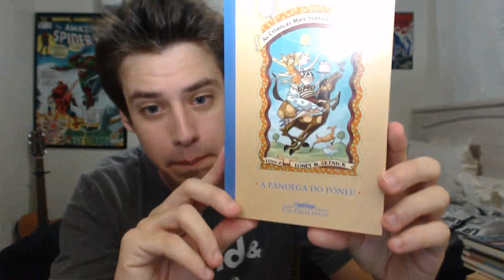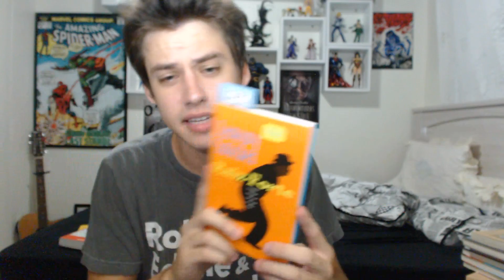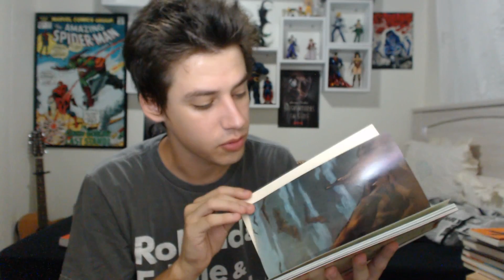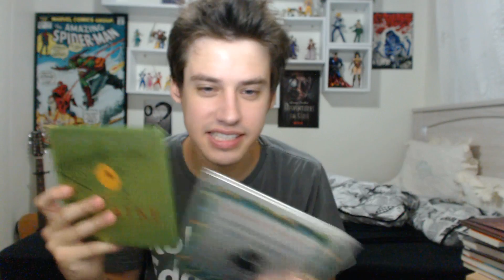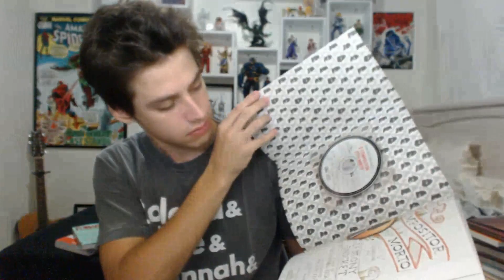SE VOCÊ GOSTA DE DESVENTURAS EM SÉRIE NÃO ASSISTA!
Eu avisei

MINHA CAIXA POSTAL:
Capão da Canoa/RS
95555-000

Artwork by Witch-A